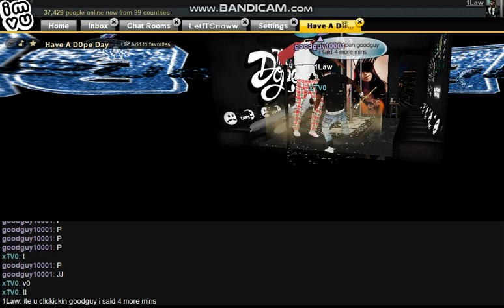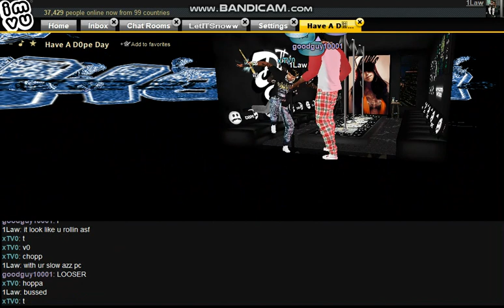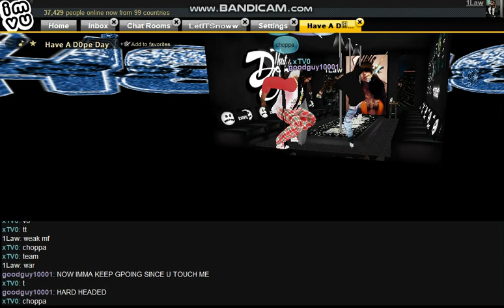xTV0 THE FREAKY MOUTH BOI IDGAF ABT NO TAGLINE Y PREE KEEP CALLIN UP MY NAME LEGENDARY STATUS